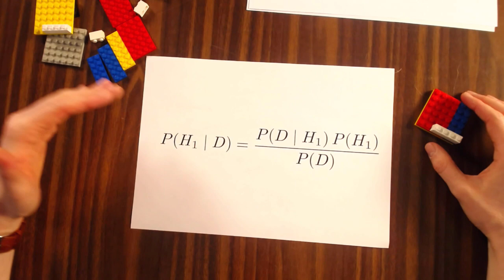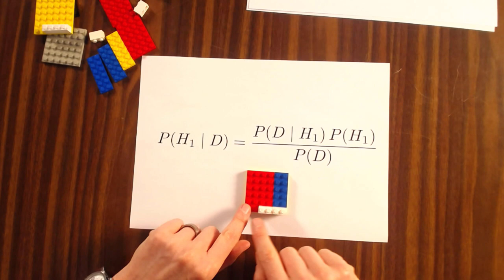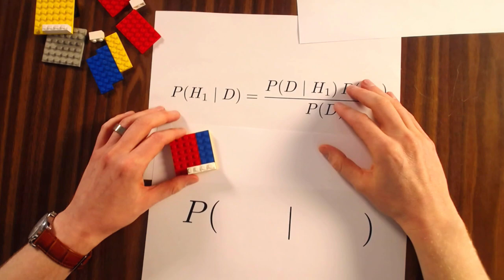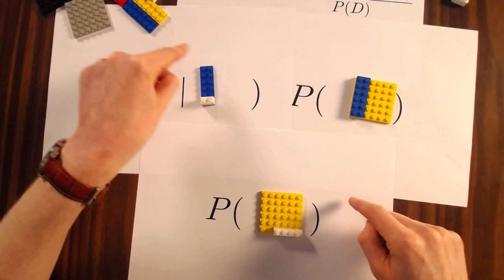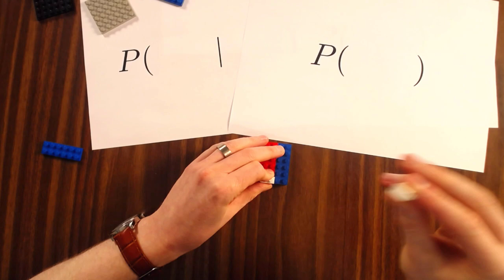Bayes explained with Lego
This video gives a Lego explanation of Bayes Theorem.